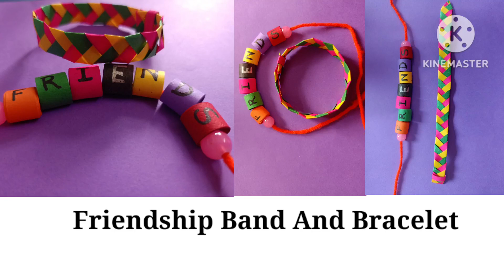Tricolour Friendship band || DIY Friendship band craft ||Easy handmade Friendship band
28Published on 27 jul23
Welcome back to the keworld80 channel . New DIY video is here !
Today you will learn how to make a Friendship band with paper and Thread. If you like my

Tricolor Friendship band || DIY Friendship band craft ||Easy handmade Friendship band

27) Friendship band || DIY Friendship BAND|| Friendship Day Craft || How to make Friendship band at Home

28) Akash Kandil making at home / How to make Diwali Lantern /DIY PAPER CRAFT OF DIWALI KANDIL

29) Friendship band || DIY Friendship BAND|| Friendship Day Craft || How to make Friendship band at Home

For any queries please contact- keworld80gmail.com